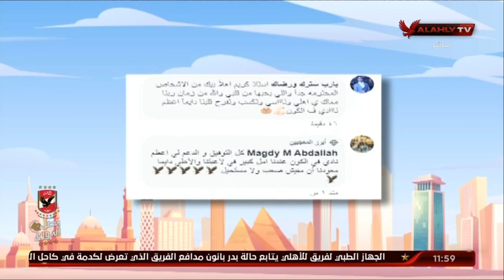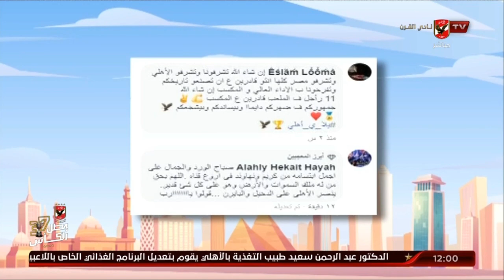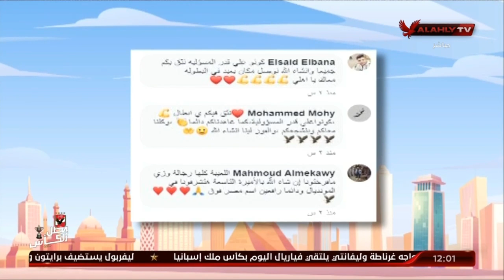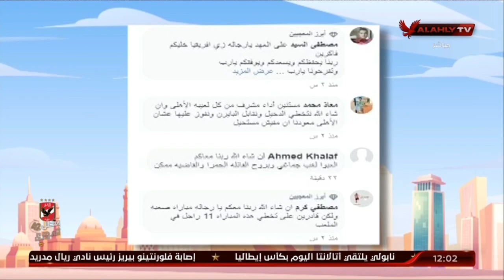لقاء مع الكابتن عادل طعيمة وحديث حول بداية مشوار الأهلي في كأس العالم للأندية ومباراته مع الدحيل